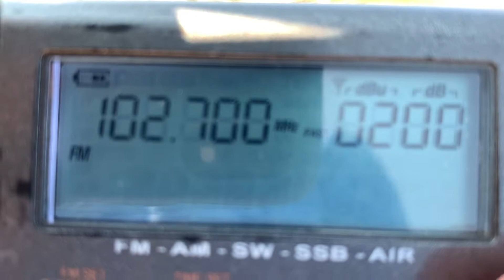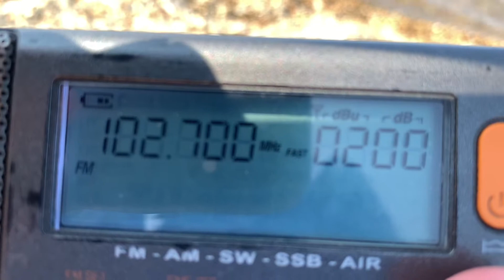[Tropo] - 102.7 MHz- Юмор FM (Феодосия, 218 км)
Yumor FM [RUS] Feodosia Republic Krym

QTH: Geledzhik, Russia
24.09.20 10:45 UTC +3